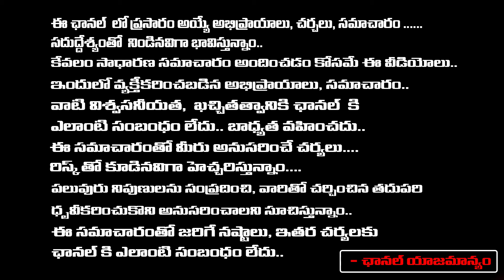SC Classification Judgment, CM Revanth Shocking reaction ? | Rahul Gandhi Serious? | Imandhi |RED TV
SC Classification Judgment, CM Revanth Shocking reaction ? | Rahul Gandhi Serious? | Imandhi | RED TV TELUGU